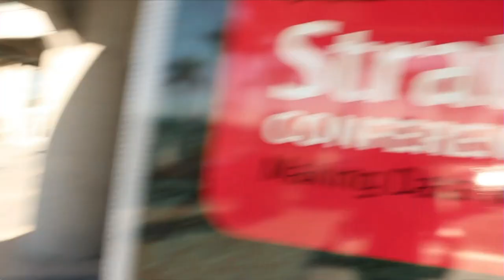Jack Norris | Strata Data Conference 2013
Jack Norris is MapR's analytics CMO. He stops by
theCUBE at Strata Conference 2013 to talk to Wikibon's
Dave Vellante and SiliconAngle's John Furrier to talk
about Hadoop's technology deployment platform.

MapR is a leader in the use of Hadoop technology. Norris
implies that many customers are moving to the
cloud and need assistance in the transition.
MapR is the answer they are looking for in making
such a transition.